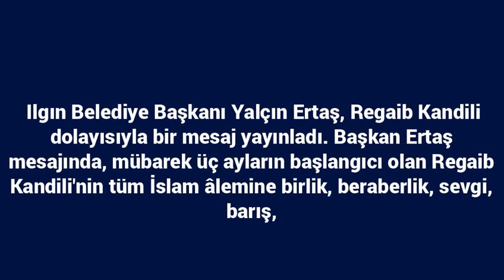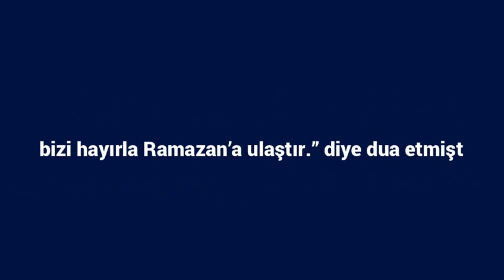Ilgın Belediye Başkanı Yalçın Ertaş’dan Regaip Kandili Mesajı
Ilgın Belediye Başkanı Yalçın Ertaş, Regaib Kandili dolayısıyla bir mesaj yayınladı.